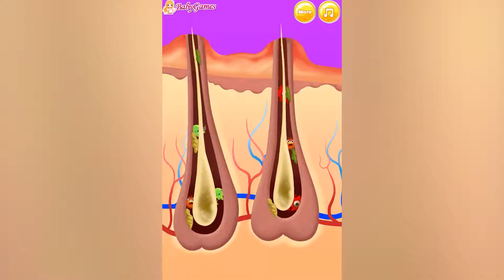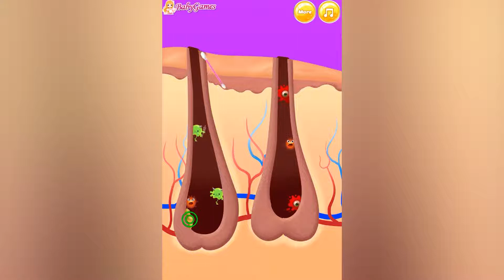Pimple Treatment Makeover Salon - Make Up And Dress Up Games - Baby Games Videos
You're a fabulous makeup artist but after a business trip you wake to find you have skin inflammation and some pimples you have to cure. Time for a skin refresh. Use a popper to rid yourself of your red irritation, then follow with a refreshing cleanser designed to stop inflammation. Don' t hesitate! Let's start skin care!